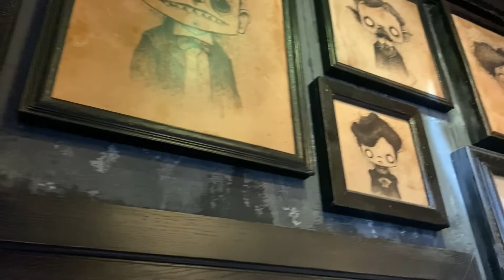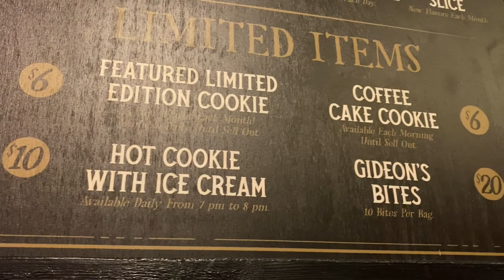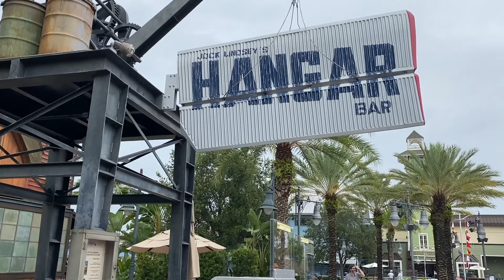No Line for Gideon's Bakehouse?! Temple of Bacon at Jock Lindsey's Hangar Bar | Disney Springs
We went to Disney Springs on Wednesday, September 1, 2021.

We went around 11am and there was absolutely no line at Gideon's! So of course we went in and bought some cookies! They were all $6 each. I got a pistachio toffee chocolate chip and it was DELICIOUS! I also got the coffee cake cookie, but I didn't eat it right away. I think it would have been better if it was fresh. Dylan got an original chocolate chip cookie (which was his fave) and one of Bonnie's Cookies (the featured cookie this month - lemon poppyseed). Can't wait to go back! And I still can't believe there was no line!

We also went to Jock Lindsay's Hangar Bar (which was our main goal for the day). The Temple of Bacon is going away on 9/6/21! So get it while you can! It is Ganachery chocolate covered bacon and it is yummy! We also tried some items off of their Happy Hour menu. Happy Hour is Mon-Fri 12-3.